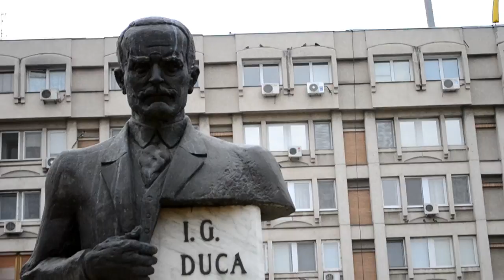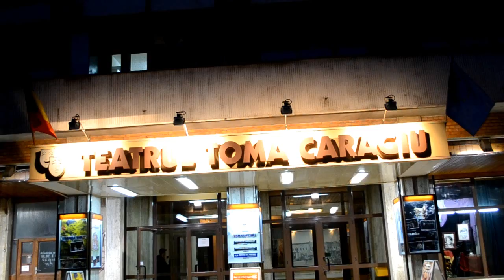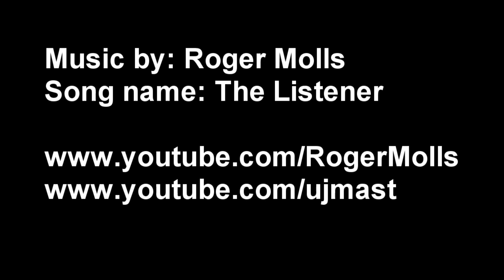A small European City, Ploiesti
My natal city - Ploiesti, Romania. Romania is a wonderful country, full of beautiful things, but you must explore it.
Thanks to Roger Molls for letting me to upload his music.
Thanks to Paul Puscariu for helping me.
Orasul meu natal - Ploiesti, Romania. Romania este o tara minunata, plina de lucruri frumoase, dar trebuie sa o explorezi.
Video editat, regizat si creat de Toma Petrescu.
Multumiri lui Roger Molls pentru ca m-a lasat sa uploadez melodia sa.
Multumiri lui Paul Puscariu pt. ajutorul dat.